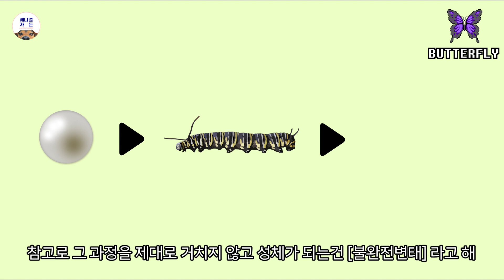[애니멀가든] 나비 ㅣ animal garden ㅣ butterfly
애니멀 가든의 영상을 가장 빠르게 보고 싶다면
유튜브 [구독]버튼 한번씩 꾹 눌러주세요!

★ 오늘의 동물 - 나비 ★
나비에 대해서 알아볼까요?